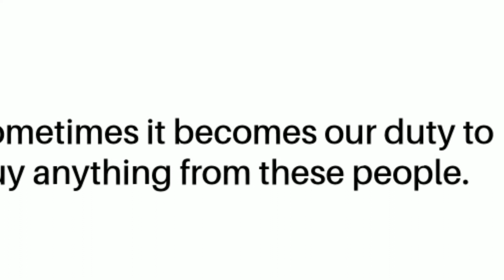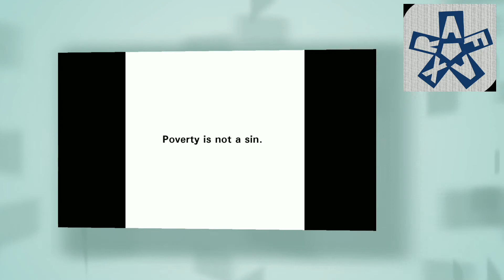Ahmed Javed. The Heart Touching Story Of A Poor Child.